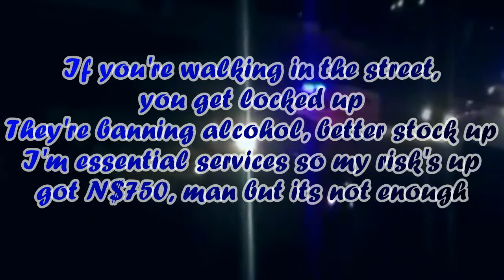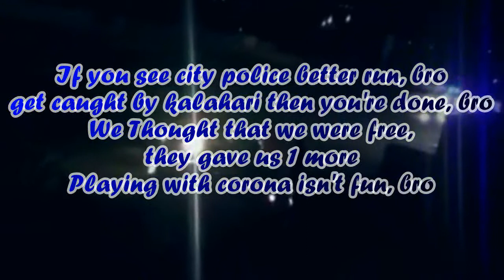Where Are You Going? (NJ Planetarium X ComposedByMRM) (Lyric Video)